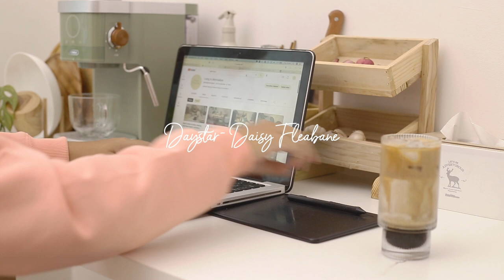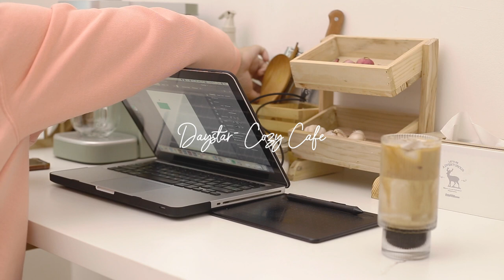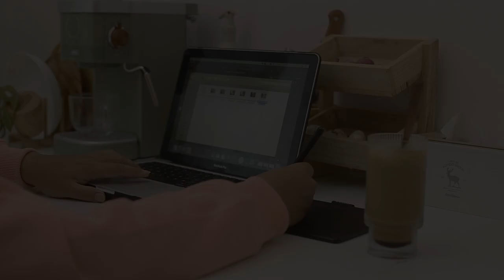Korean Instrumental Playlist With Daystar | Music Playlist | Cozy Music Playlist